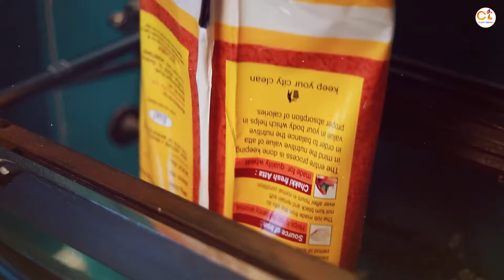Factory Mein Aata Kaise Banaya Jata Hai | Aate Ki Factory Kaise Khole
wheat flour
आटा चक्की मशीन
atta kaise pista hai
new business ideas
aata making procss
aata kaise banta hai
atta factory business
aate chakki business
atta chakki business
atta kaise peesa jata hai
aate kai factory kaise kare
aate ki chakki ka business
aata kaise banaya jata hai
aate kai factory kaise khole
gehu se aata kaise banta hai
aate kai factory kaise open kare
factory mein aata kaise banta hai
factory mein aata kaise banaya jata hai